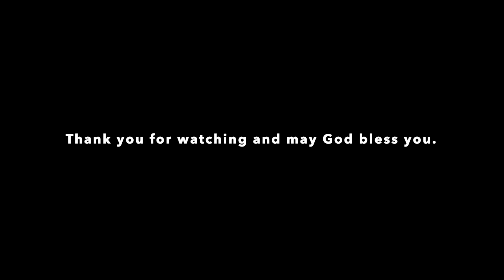The Cycle of Empty Repentance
Speaker: Pastor Robert Apps
(Open Door Baptist Church, Melton, Victoria)
Meeting: Sunday, 10 September 2023
Text: Hosea 6:1-11